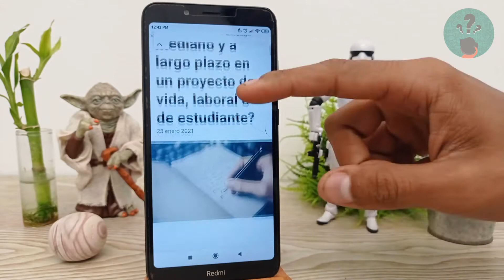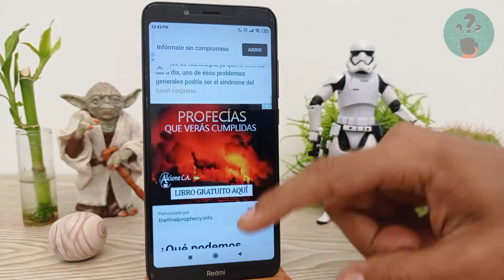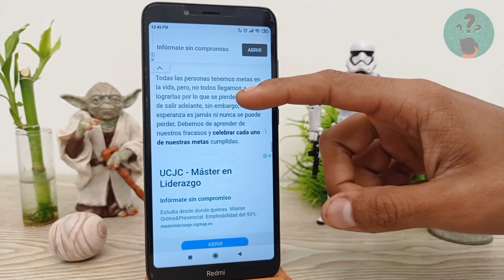Qué son las Metas a Corto, Mediano y a Largo Plazo en un Proyecto de vida, Laboral o de Estudiante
En este video descubre Qué son las Metas a Corto, Mediano y a Largo Plazo en un Proyecto de vida, Laboral o de Estudiante. En el Canal Descubre Cómo Hacerlo encontrarás el mejor contenido. ¡No te lo puedes perder!